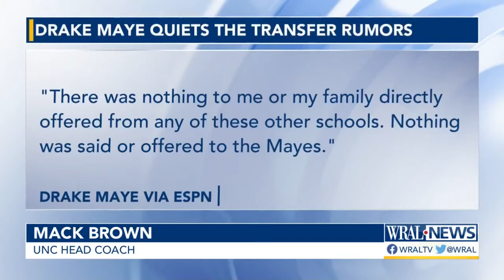Drake Maye's parents talk growing up a Tar Heel, NIL and transfer rumors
"I'm a Carolina kid," Drake Maye said after the ACC Championship game in Charlotte.

North Carolina had just lost to Clemson 39-10. A disappointing finish no doubt, but a game no one expected UNC to be in before the season. Maye's breakout year propelled Carolina to national relevance, even playoff and Heisman conversation, yet in the new world of NIL the elephant in the room was Maye's future. Rumors were starting to circulate that Maye could be in play for a program like Alabama where he originally committed before flipping to UNC.

"It means something wearing that Carolina blue," Maye continued after being asked about his commitment to UNC. "I love this place, these fans have been great, it's been a heck of a season."

Maye has never wavered publicly on his commitment to UNC, even as Pitt head coach Pat Narduzzi said on 93.7 the Fan that he heard two schools were offering Maye $5 million to transfer. Maye's own coach, Mack Brown even addressed it. "Drake got offered a lot of money to go to different schools and it's tampering," Brown said in a Dec. 19 press conference. "It's one hundred percent tampering, but he got offered money. He decided to stay."

To understand why Maye stayed all you have to do is look in the stands where you'll find his parents Mark and Aimee Maye at every game.

"I know people talk about their school is like a family," Aimee said before the Holiday Bowl in San Diego. "It really is at Carolina."

Mark was Carolina's starting quarterback in 1986 and 1987. Aimee was a great athlete in her own right playing high school basketball in the Charlotte area. She was the Mecklenberg County girls player of the year as a senior. They met each other in Chapel Hill.

"He's very fortunate," Mark Maye laughed. "He didn't get a lot of my genes. He got more of Aimee's I guess."

He may have gotten his athleticism from his mom, but he got his competitiveness from his three older brothers. Luke Maye won a national championship with the Carolina basketball team, Beau Maye is on the basketball team now and Cole Maye was a pitcher for the University of Florida.